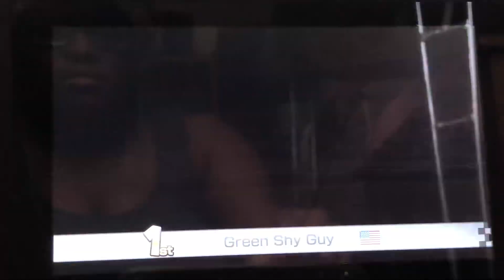Mario Kart 8 Deluxe - Green Shy Guy in SNES Donut Plains 3 (VS Race, 150cc)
This is me racing through "SNES Donut Plains 3" with Green Shy Guy in 150cc VS Race from Mario Kart 8 Deluxe.